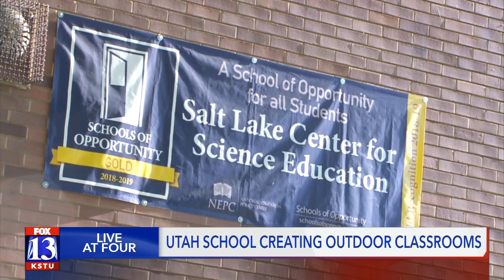Utah school creates outdoor classrooms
At the Salt Lake Center for Science Education, teachers say the safest spot for kids to learn on campus — and social distance — is outdoors.